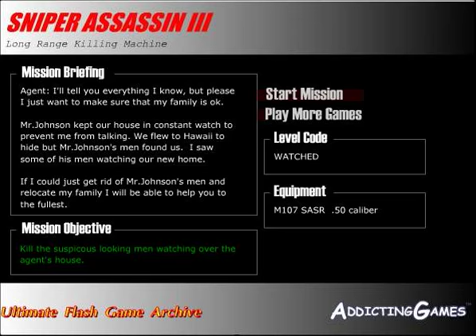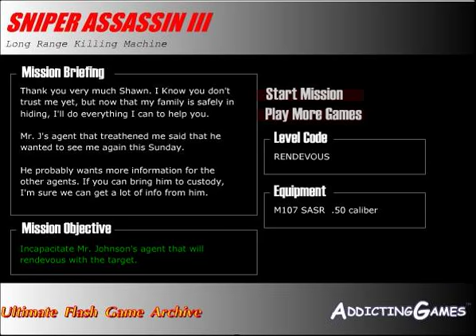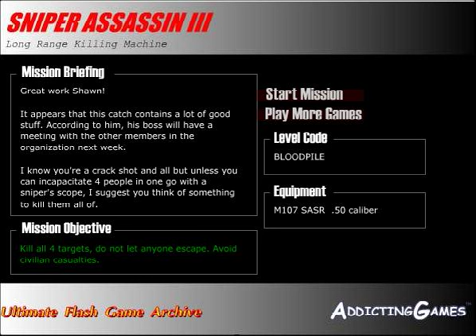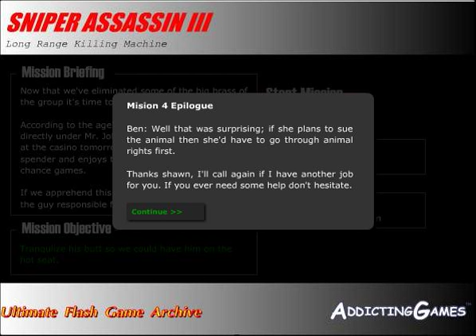lets try not to fail at sniper assassin 3 part 1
and i crash a party wid a light fixture